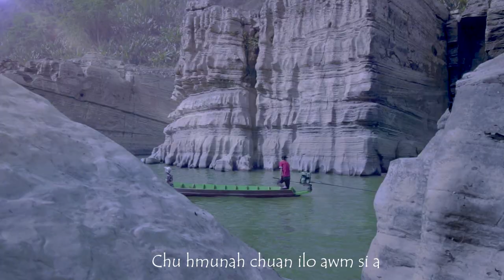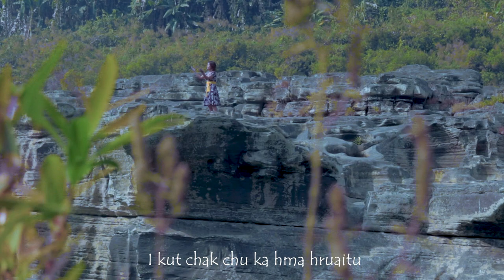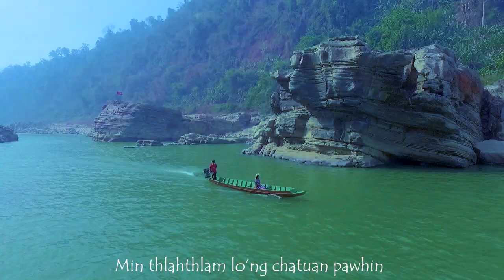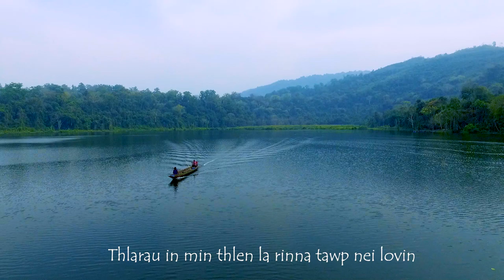DINAI C LALRUATDIKI-OCEANS MIZO VERSION (Official Music MV)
Translated by-Captain R.Zosangliana